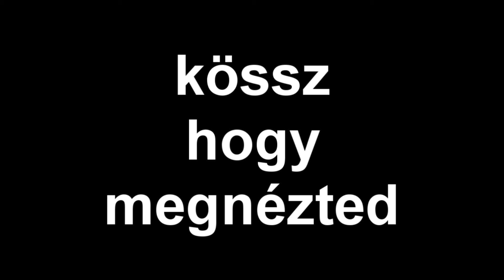hsp xstr in snow 2